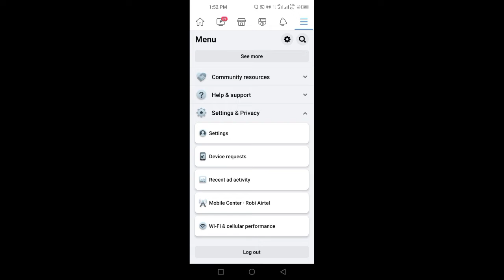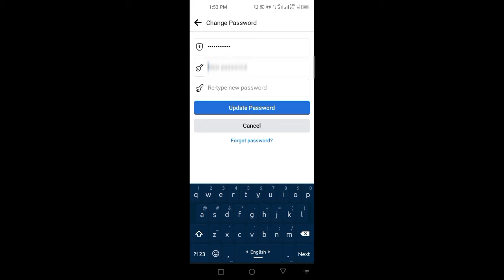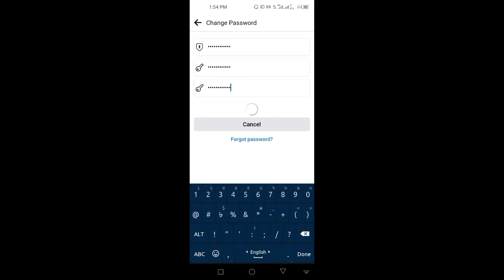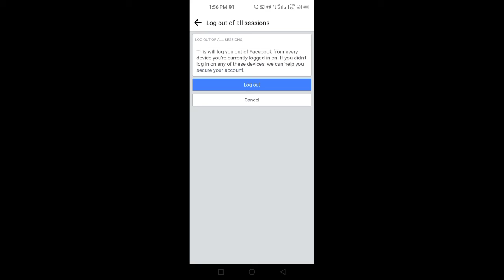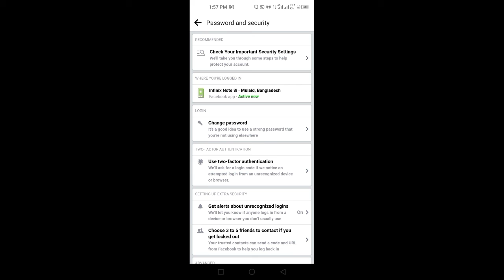Facebook password change #2022। How to change your facebook password properly.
Welcome to the All Technique Sohag YouTube channel.
How to change your Facebook password correctly is well shown in this video. In this video I have tried to show you how to change Facebook password correctly. After watching this video, you will be able to change the password of Facebook properly. If you are a new viewer of our channel, subscribe to our channel and become a member of our family.Best wishes and congratulations to those who have already become members of our family.

Change the password of Facebook ID # 2022